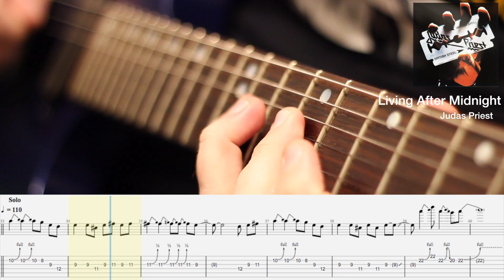Living After Midnight (Quick Guitar Solo Lesson) Scrolling Tab